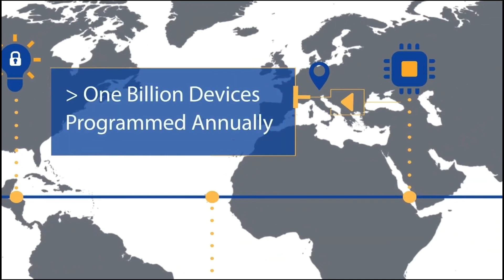Gunter Lauber describes his new role as Chief Stragy Officer at ASMPT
Approximately one year now Gunter Lauber moved up from leading the SMT Solutions Team as their CEO to become the Chief Strategy Officer for the entire group, while still acting as the chairman of the SMT Team. He tells Trevor Galbraith about his new role and his plans for the future.

00:00 - Intro
01:06 - New role in the group
02:49 - Supporting digital transformation strategies
04:02 - strategies for reducing carbon footprint
06:26 - MES capabilities
08:21 - providing actionable insights